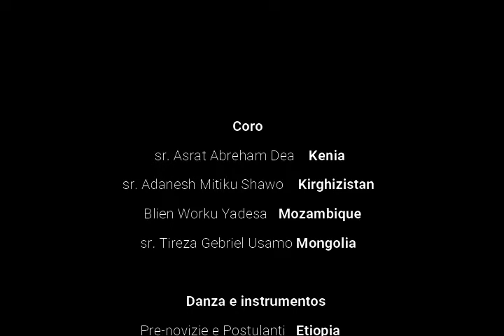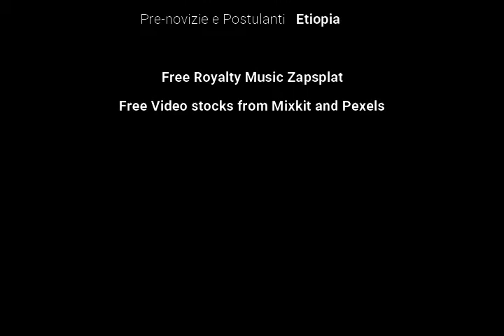Nuestros Santos (canto en amárico)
Nuestras hermanas, novicias y prenovicias de Etiopía cantan y danzan a nuestros santos de familia: nuestra madre Consolata, Beato José Allamano, Beata Irene y Beata Leonella.